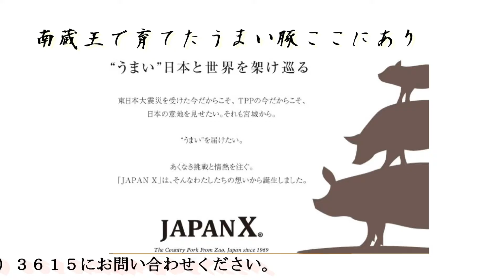宮城のチカラ 松島町 【JAPAN X】松島玉手箱館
宮城のチカラPV　日本ブランドのうまい豚【JAPAN X】が味わえるお店・・・松島玉手箱館　詳細は宮城のチカラサイト をチェック！！